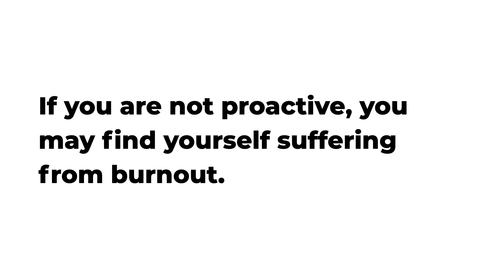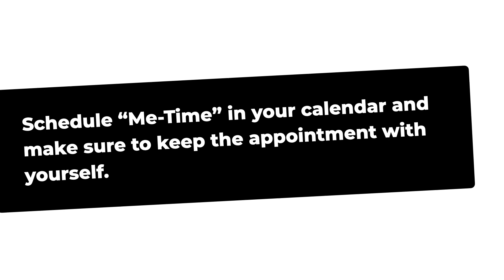Avoid Caregiver Burnout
FURTHER READING

1. The Joyful Caregiver

2. How To Effectively Prevent And Manage Caregiver Burnout

3. A Practical Guide to Reduce Caregiver Stress

4. It's Your Life Too!: Thrive and Stay Alive as a Caregiver

5. Care for the Caregiver